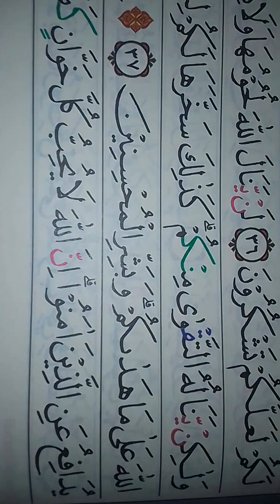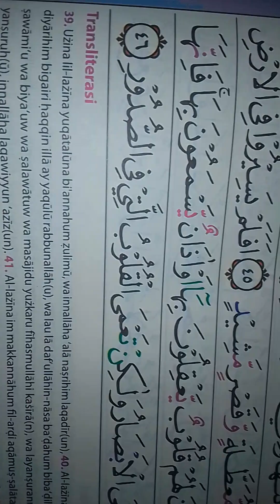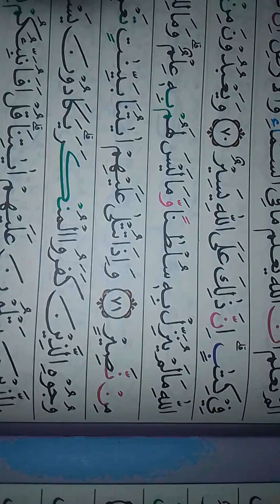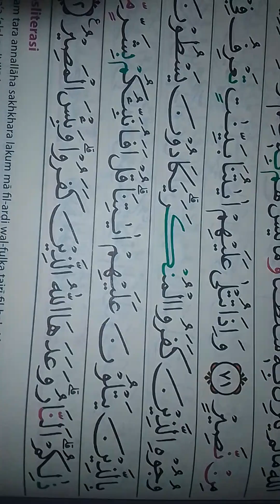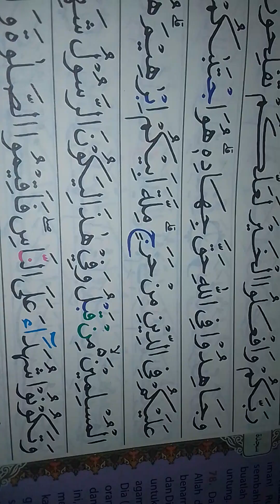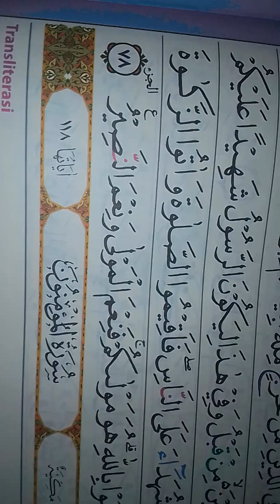Tadarus Al-Qur'an Surat Al Hajj 1-78 // Edisi Ramadhan